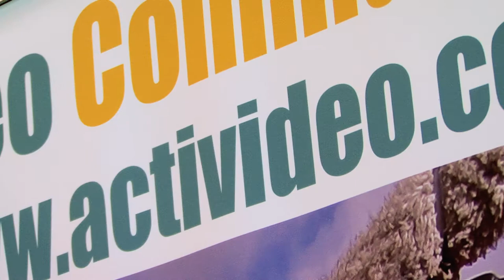Business North West, Activideo Communications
Activideo Communications are a Manchester based video production company who can make virtually any asset you require.